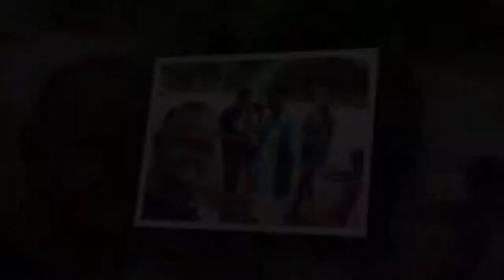Pria Dilarang Iri, Wanita Ini Hapus Paradigma Jika Pacar Tak Harus Tampan